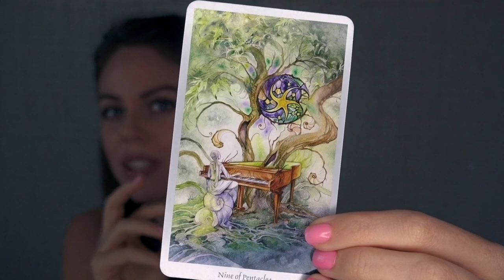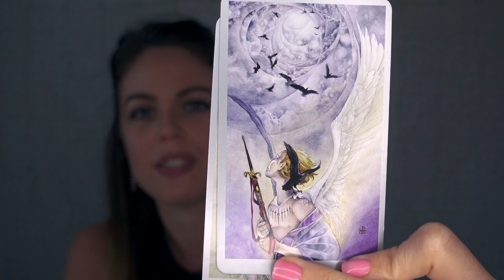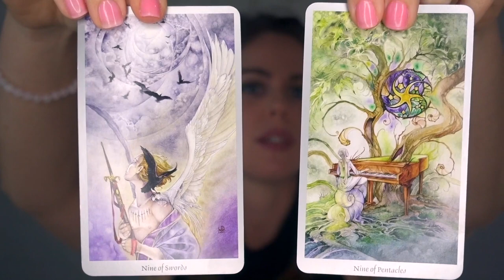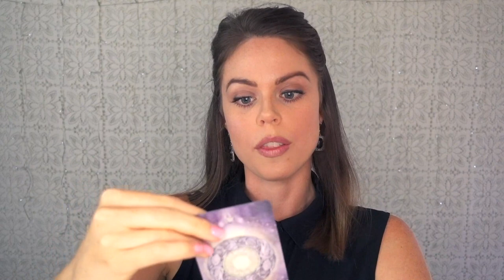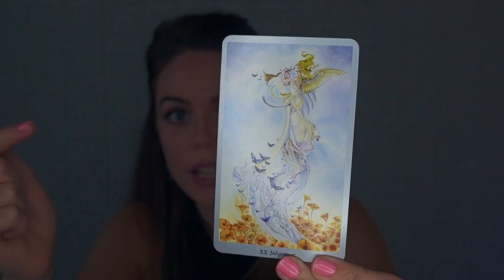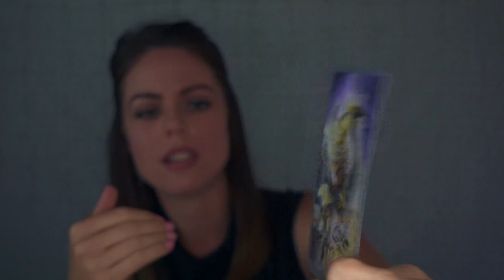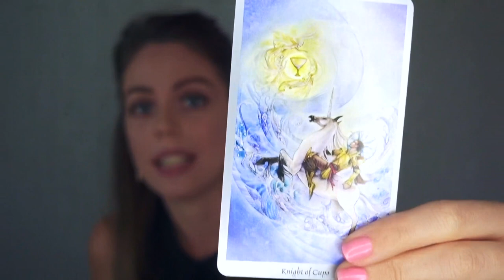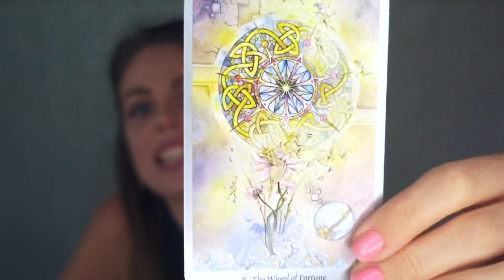NEW MOON IN GEMINI + WEEKLY ANGEL GUIDANCE FOR JUNE 11 - 17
OMG my loves, June 11 - 17, is going to be the week you conquer your fear so you can experience the wheel of fortune.  You’ve got a lot of work ahead of you so make sure you get cracking.   Lots of love, Mel xx